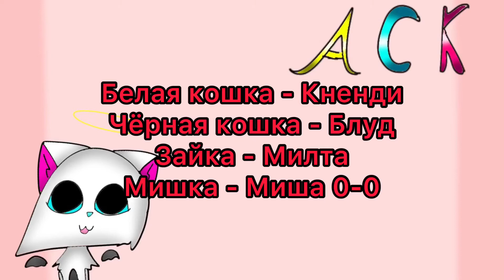АСК часть 2 (Ч.О)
Вторая часть АСК
У меня приложение и так монтирует анимации, так ещё и ого сколько слоев! Поэтому начинает зависать именно видео. Ещё 2 части! АСК открыт, можете писать вопросы :3